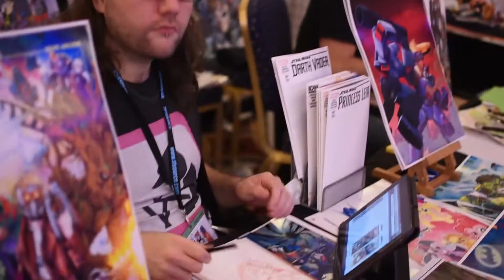Auto Assembly - The Transformers Convention In Disguise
Thank you to Sami, Robert, Ian and Luke for taking part, everyone who organised AA and everyone who went.